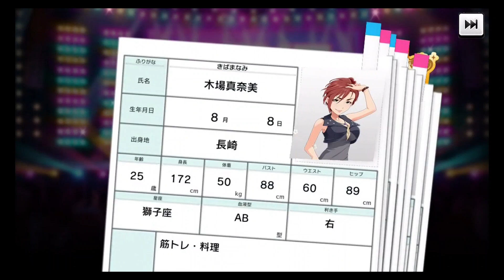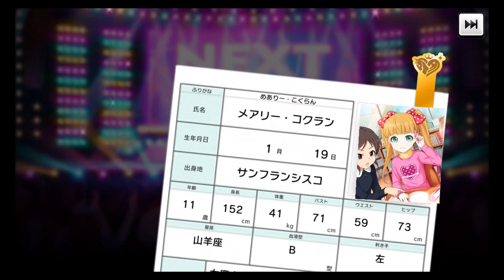プラチナオーディションガチャ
アイドルってやめられない